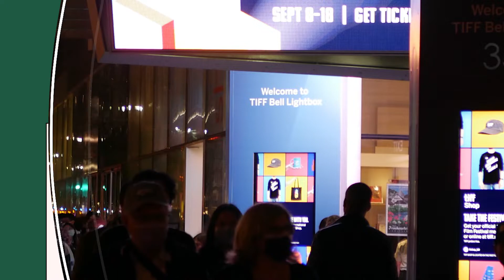Toronto Film Festival Study Abroad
A short video with important information about MSU's TIFF program, what it entails and why you should consider it if you're interested in cinema and studying abroad, but not too abroad.

Presented by Pete Johnston, Film Production Manager.

Prodoced and edited by Benjamin Strelzoff